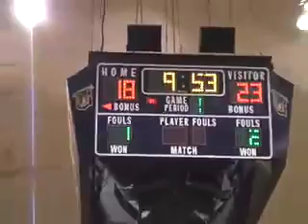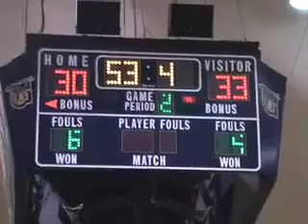SPECTACULAR HOOPS AT GRACELAND UNIVERSITY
VIDEO OF GOLD MEDAL GAME BETWEEN HEART OF AMERICA AND MIDWEST CROSSROADS!